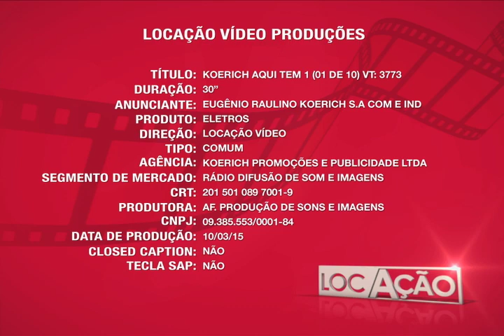Koerich Aqui Tem 1 - VT3773